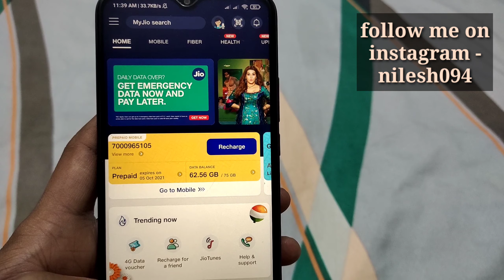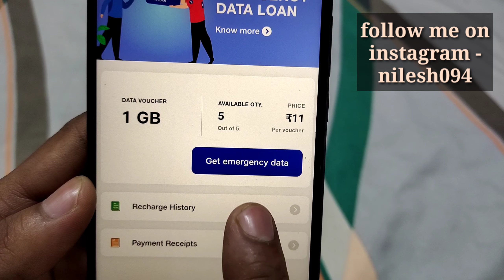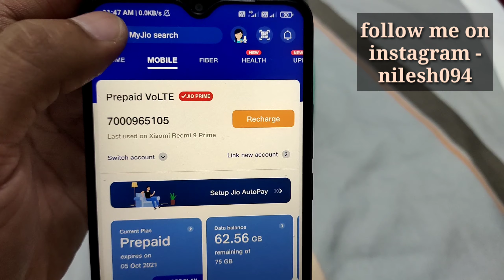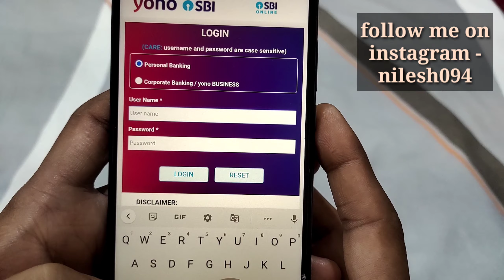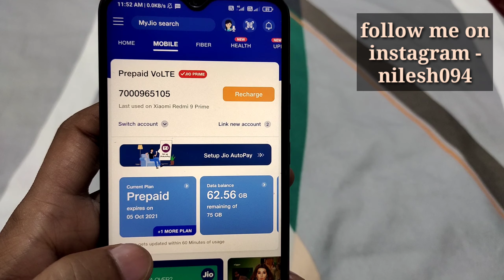jio emergency data loan | how to pay jio emergency data loan | how to get emergency data loan in jio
Jio’s ‘Emergency Data Loan’ Facility provides flexibility of ‘Recharge Now and Pay Later’ functionality to users who run out of their highspeed data quota and are unable to recharge immediately. Under this facility, Jio is allowing prepaid users to borrow up to 5 Emergency Data packs of 1GB each (Valued Rs 11 / pack).

You need to follow the below steps to get emergency data loan pack:
Open MyJio App and go to menu on top left of the page
Select ‘Emergency Data Loan’ under mobile services
Click ‘Proceed’ on the emergency data loan banner
Select ‘Get emergency data’ option
Click ‘Activate now’ to get the emergency loan benefit
Emergency data loan benefit is activated.

 Back
Jio Emergency Data Loan Offer
By availing the emergency loan for data vouchers, the customer agrees to following terms & conditions.
Emergency loan for data vouchers of Rs.11 each, providing 1 GB high speed data, is being made available by Reliance Jio Infocomm Limited (RJIL) to Jio smartphone prepaid subscribers, at its own discretion.
The emergency data loan facility is being extended to the subscribers to tide over their data requirements, at the times when they are unable to recharge. RJIL reserves all rights to discontinue this facility at any time, at its own discretion.
The data vouchers on emergency loan are available only on expiry of the data limit under a valid recharge plan to Jio subscribers.
One subscriber can opt for maximum of 5 Emergency loan data vouchers of Rs. 11 each, at a time. The subscriber is required to make payment against the vouchers as soon possible.
Post reaching the maximum limit of 5 vouchers, the subscriber will be required to make payment against the loan of data vouchers to avail the facility again.
By availing the data loan facility, the subscriber is entering into a contractual obligation to repay the loan amount. Accordingly, the customer is requested to clear the pending amount before disconnecting the services or porting out to other service providers.
In case of non-payment, RJIL reserves the right to recover the loan amount, as and how it deems fit.
The data loan voucher facility can be availed through a single click on the self-care app MyJio and on SMS sent to you on expiry of data quota.
The customer can repay the loan amount through MyJio and re-enjoy emergency data loan offer.
Unused data will be forfeit at the time of main plan expiry. Data rollover option not available.
RJIL reserves the right, at its sole discretion, to modify these Terms & Conditions or any part thereof at any time without prior notice, if so required in view of business exigencies and/or guidelines issued / amended by TRAI, Department of Telecom (DOT) and/or such other statutory agency.